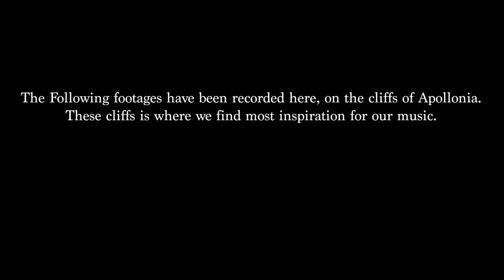Lemon And Soul - Blow Wind Blow (Music Video)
"Blow Wind Blow" is the first release from @lemonandsoul9584's upcoming album. This Video has been shot in the surroundings of Appolonia's cliffs by the Mediterranean sea, where Lemon and Soul's music is mostly inspired by.

Video Credits:

Lead vocals: Or Mahapatra
Cameras: Eilona Givon, Efi Yosefi, Noam Chadash
Drone: Roei Fridman
Video Editing: Noam Chadash, Eilona Givon.
Logo and Art: Litel Shine

Keys: Noam Chadash
Vocals: Tomer Yehieli
Back Vocals: Shany rimon, Noa Sunshine, Litel Shine
Trumpet: Mika reani
Drums: Constantine K
Bass: Noam wahnon

Original Recording Credits:

Lead Vocals: Or Mahaptra
Vocals: TonyG
Vocals: Artifice the Visionary
Back Vocals: David's Choir, Shiri Shahar, Millie Cent.
Keys. Bass. Synths. Percussions: Noam Chadash
Trumpets: Bence Taborszky. Gergo B
Trombone: Michel Fortunato
Cello: Daniel G
Guitar: Leo Med

Production: Noam Chadash
Lyrics: Noam Chadadh
Mix: Avi Perrodin
Mastering: Anti logic mastering

Lyrics:

Misty Morning,
I’ve been Hanging low
And your skies of blue
They’ve all left and gone

Blow Wind Blow
Blow Wind Blow
Blow Wind Blow

And i hear their voices for so many years
They say i’m losing my mind
But i’ve just been blooming through all of this time
So let shine

Blow Wind Blow
Blow Wind Blow
Blow Wind Blow

And i can find the way for a better morning
My mouth is open wide as i’m singing from the ground

As the light goes down so slowly, Slowly I’m Closing my eyes,
All alone with the cliffs, and the breeze and the sea and i’ve never been me,
are you mine?
No
Gotta be me, gotta be one, gotta be closer to you god.
Everything going round and around and the wind blows, but i can’t open my eyes,
No
I’m the wind, i’m the sea, i’m everything i need, i’m all that you see,
I’m reflecting myself with the sun on my face, and my shadows are weeping far behind my back
Yah
Been Carried with the waves, carrying my shell, all the way to your sands
You’re warm, you’re silky, i think i’m gonna stay here at least for the evening
Released from my home. Got nothing on me all possessions are gone
The wind took it all, now i’m free and alone, when the tide comes in, i’m out and im gone
But for now, i'm all yours, tip toeing on your toes you’ve opened up your doors while i'm digging up my holes
And the sound of the waves that covers the surf are just memories of our long gone days
Now

Now darkness shall come
Your breath in my hair,
One day one day i’ll be a grain in your sands

So why the birds should come down?
As all their skies are free
And How do i come up now?
Will you take me by your wings

If my body’s just an island
Then my soul will fill your seas
Your wind just keeps on blowing
Its blowing through Your wings

I Can feel your breath now
You echo through the breeze
I’ll see you at the crossroads
Where Your spirit is my wind

⚜️ Discover More ⚜️

⚜️ Submissions ⚜️

Visuals: via email

Shivelight is managed by Samaya & Baxtak.

⚜️ Additional Ways to Help Us ⚜️